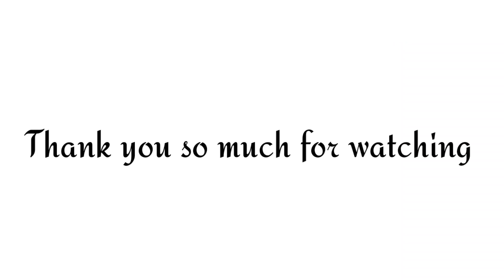বিহুৰ আখৰা। from DHAN_KHANA_HIGH_SCHOOL .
Assamese vlog
new vlog